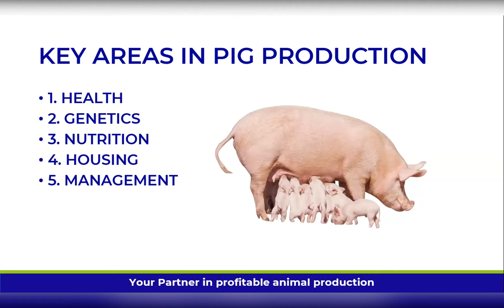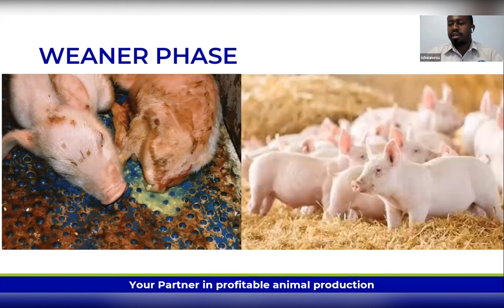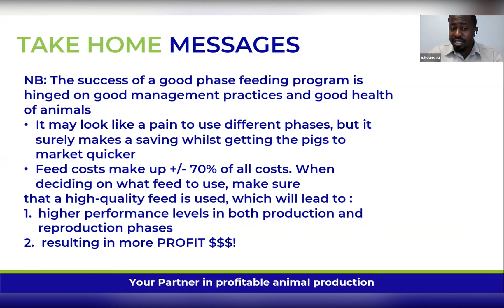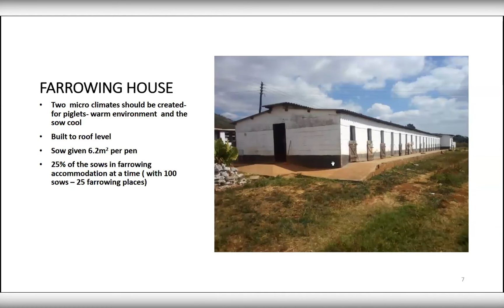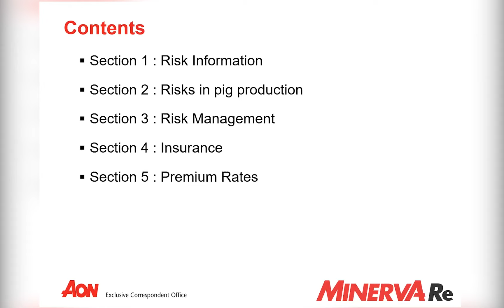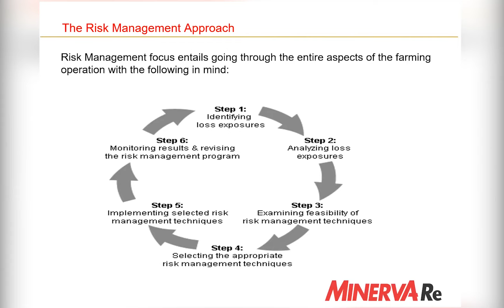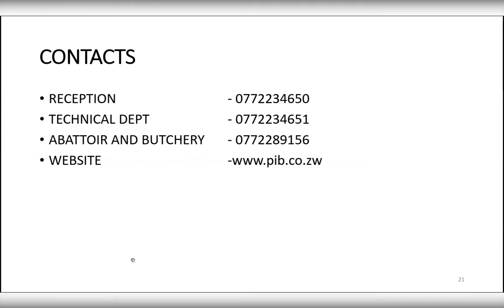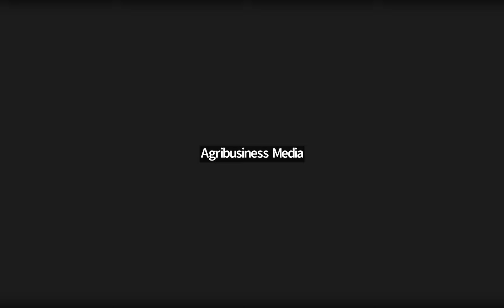Profitable Pig Farming: Keys to Success in Pig Production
Join our exclusive webinar, sponsored by Fivet, Minerva Risk Advisors, and the Pig Industry Board, as we reveal top strategies for breed selection, optimal nutrition, effective feeding, maintaining pig health, designing housing, and mastering the economics of pig production.

Boost your agribusiness success with our expert guidance!